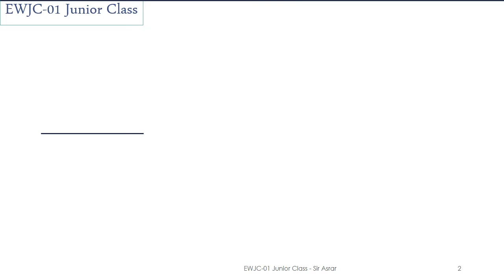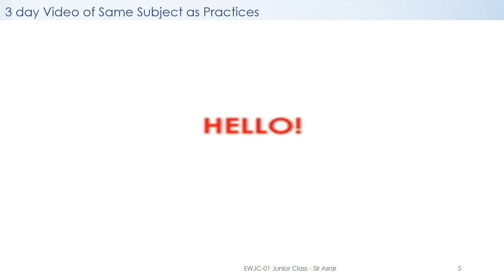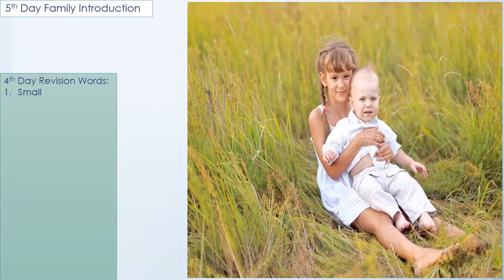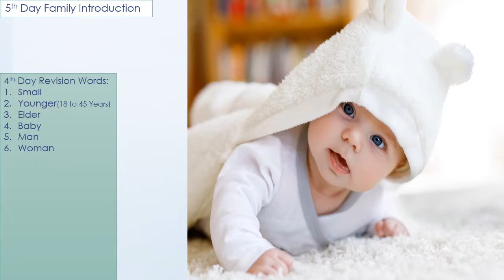English language 1st week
we are working for sindh Progress and we will share a view from common people